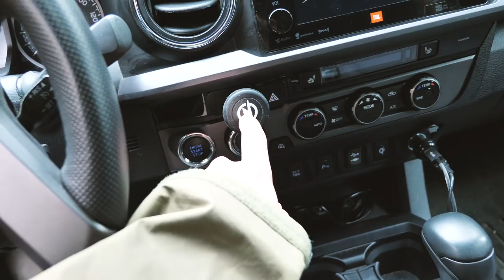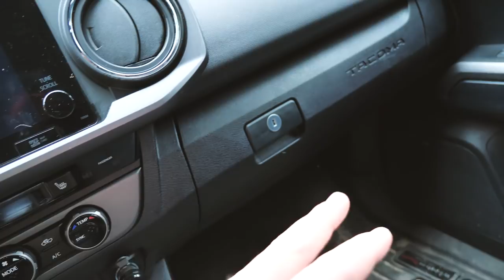EDC Basics - Part 3 - Truck / Vehicle EDC (Tacoma Gear)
Rack System (I cut them to 64")

The third 'tier' of my 'EDC' system is the gear that I keep in the truck that I drive everyday. This is a quick walkthrough of my Toyota Tacoma, and the gear I keep in it, and the storage solutions I've used to keep my truck's EDC gear all organized.

OTHER THINGS:
OPT7 Fluxbeam LED Headlight Bulbs
Plano tub I use for everything
Bigger plano tub
D-Rings that I added in the bed
Machanix multicam gloves
Maxpedition Admin Panel
Magnetic light thing
Maxpedition Velcro pouch
Maxpedition smaller velcro pouch
Phone magnetic thingy
Upper phone magnetic thingy
Tacoma center console organizer
Leatherman Bit Kit
Leatherman MUT
Knipex Pliers
Gerber keychain hook knife
Vapur water bottle
Giant cupholder for Nalgene
Storage bin thingy on top of subwoofer behind rear seat
Car jump starter air compressor thing
Other jump starter thingy
Folding bolt cutters
Spool Tool
Packable backpack

FILMING GEAR:
Mini cellphone tripod
Joby GorillaPod
Vlogging tripod/grip
Lumix G7
Lumix G9
Cheap lens
Expensive lens
Wireless lapel mic
Cheap Mic